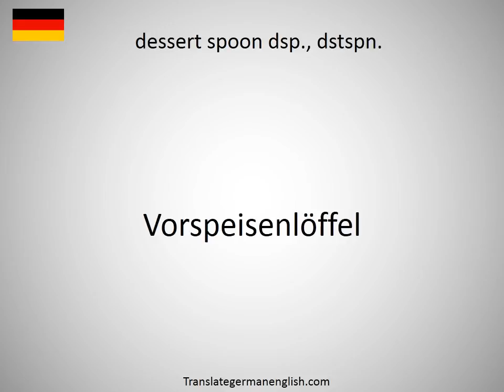How to say dessert menu in German?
How to say dessert menu in German? Learn the pronounciation dessert menu! How to Pronounce dessert menu. Expand your vocabulary, learn German words. Practice German online. Use this free pronunciation guide to practice words at a time. Learn German for free. Thank you for viewing, please like or subscribe! hoe om te sê, si të thuash, እንዴት እንደሚናገር, wie sagt man, comment dire, come dire, como dizer, как сказать, nasıl denir, cómo decir, 怎么说, πώς να το πω, hoe zeg je.